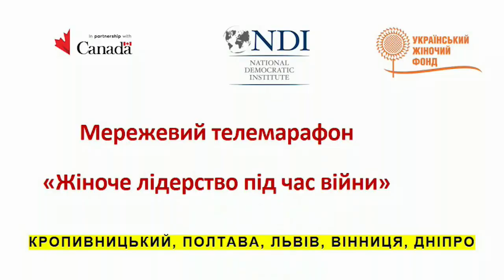Мережевий телемарафон «Жіноче лідерство під час війни» | телеканал Вітер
Участь у заході взяли колишня голова Кіровоградської ОДА Марія Чорна, волонтерка Катерина Колтунова, військовослужбовиця Катерина Бабіч, очільниця управління зі зв’язків з громадськістю патрульної поліції в області Оксана Білоброва, депутатка Кропивницької міськради Катерина Шамардіна та інші.